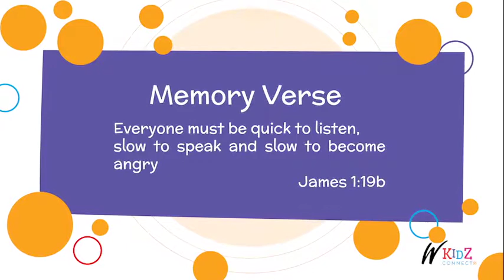Watoto Church Children's Lesson (Communication): Memory Verse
A guide for parents and facilitators